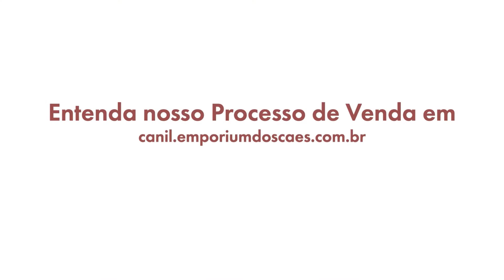Apresentando a vocês os bebês da Zagaia com Tas - Filhotes de Border Collie com 11 dias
Ninhada Nascida em 16/10/2021 - Filmagem feita em 26/10/2021

O Objetivo desse vídeo não é mostrar filhotes disponíveis! E sim para apresentá-los aos Humanos!

Para entrar na LISTA DE ESPERA para filhotes do Emporium dos Cães, faça contato pelo e-mail . Só fornecemos informações sobre filhotes através do e-mail, não será respondido sobre filhotes através de telefone, WhatsApp e etc. Você pode fazer contato por outras formas, mas sempre será solicitado seu e-mail e toda tratativa será por lá, pois temos uma pessoa dedicada exclusivamente a isso para poder dar todas as informações necessárias!

Gostou desse vídeo? Deixe aqui nos comentários! Se vocês gostarem, eu animo cada dia mais para trazer mais da minha opinião para vocês!

Tem muito mais sobre a minha rotina e meu dia a dia com os cães e com o meu trabalho no meu Instagram, segue lá!

E se quer conhecer mais sobre o Emporium dos Cães, é muito mais do que um Canil, é uma forma de viver bem com o seu cachorro! Conheça todos nossos serviços e benefícios! Loja, hospedagem e muito mais! Entre no site e siga no Instagram!